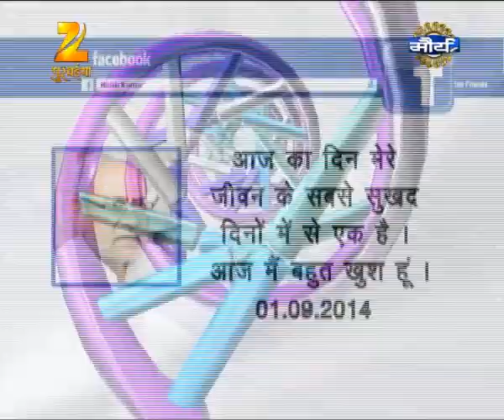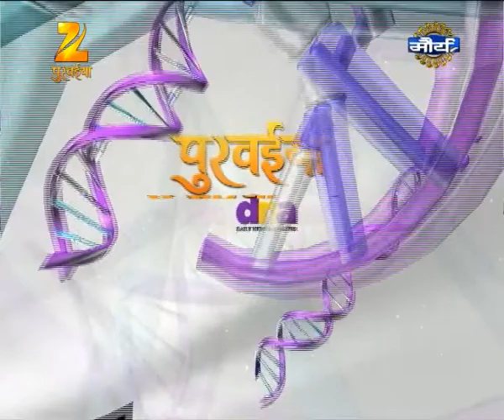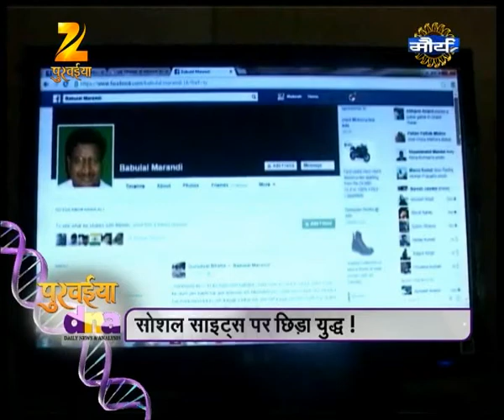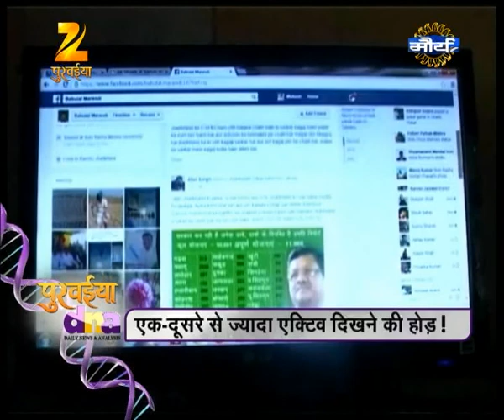1909 DNA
जिसमें हम आज इतिहास की साख और उस साख पर सियासत की चर्चा करेंगे...साथ ही झारखंड बीजेपी में सीएम्स इन वेटिंग और उनके सोशल नेटवर्किंग साइट्स पर बढ़ती दखलंदाजी का करेंगे डीएनए टेस्ट साथ ही डायन प्रथा के दंश पर भी करेंगे चर्चा !!!